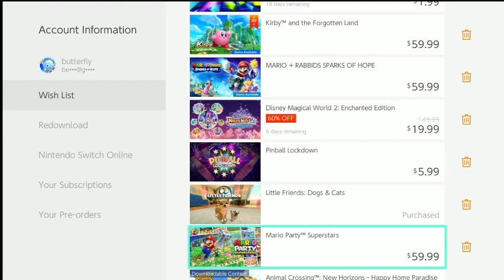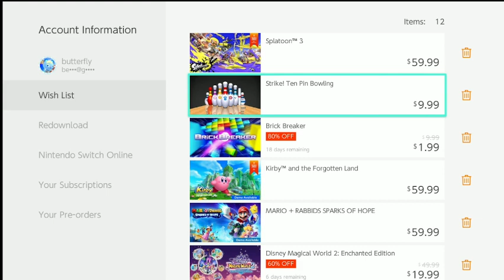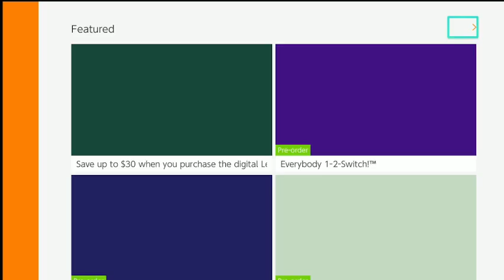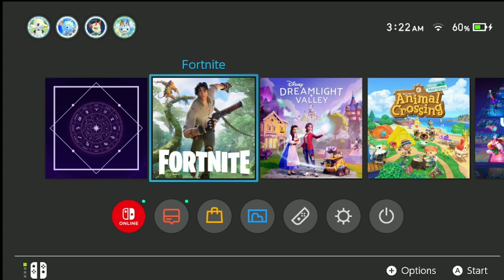nintendo switch game I will let you all pick a game I will buy hit 50 follower I will play it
I will play the game on twitch as well this is going to be cool
New  Speedstorm update June 13 2023